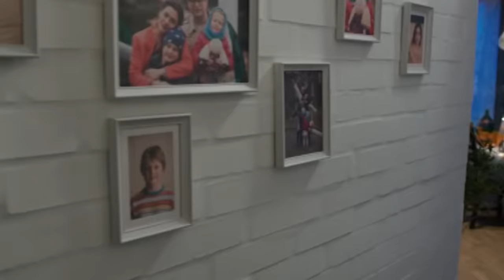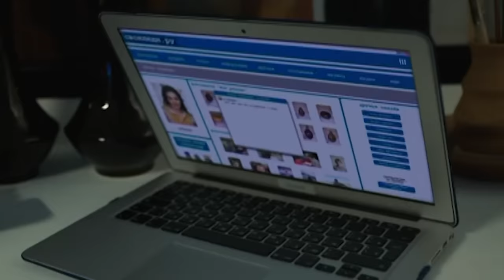¡TRAICIÓN, DOLOR, AMOR Y PASIÓN EN UNA SOLA PELÍCULA! | Pariente desconocido | Película completa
Lena tiene una vida feliz. Está casada con el empresario Victor y tiene dos hijos. Además, Victor compra una nueva casa para su familia. Pero un día aparece Vera la nueva asistente de Víctor. Al principio, las dos mujeres se hacen amigas, pero luego Vera comienza a tratar de exponer a Lena como que estuviera mentalmente enferma. Al mismo tiempo Vera copia el estilo de ropa y peinado de Lena, y trata de hacer amigos con sus niños.
Lena comienza su propia investigación, tratando de entender por qué Vera la odia tanto, y descubre un oscuro secreto de la vida de su propia familia.